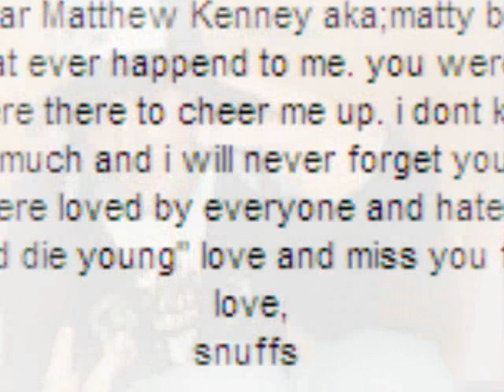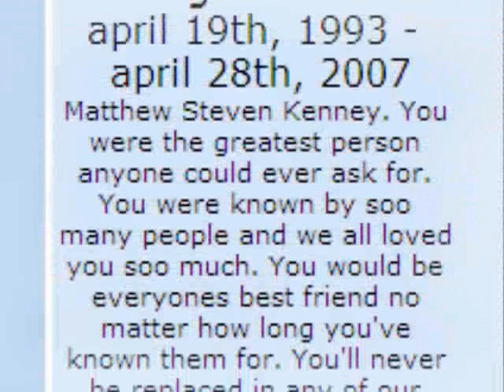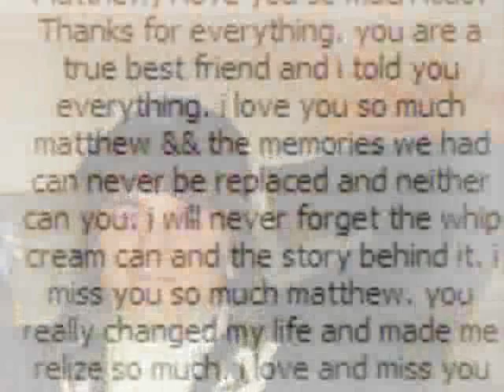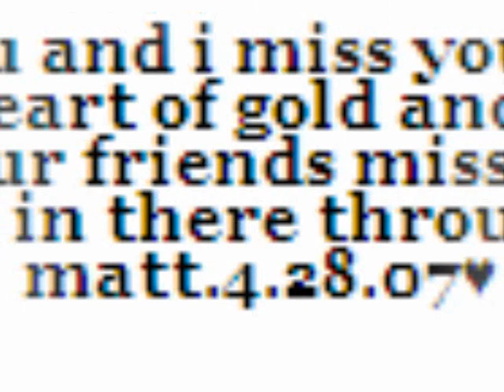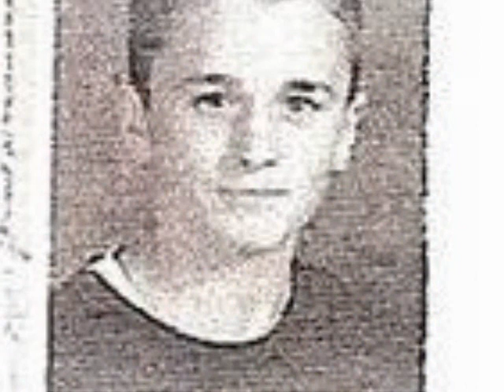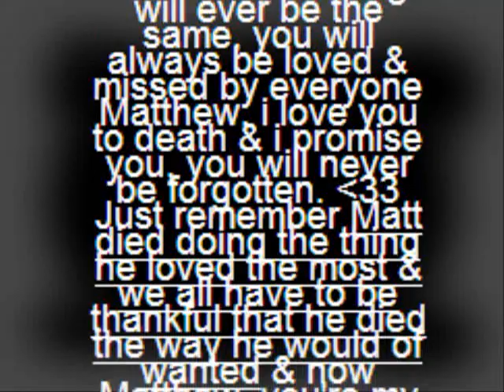matthew kenney we love you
in loving memory of matthew stephen kenney. never to be forgotten